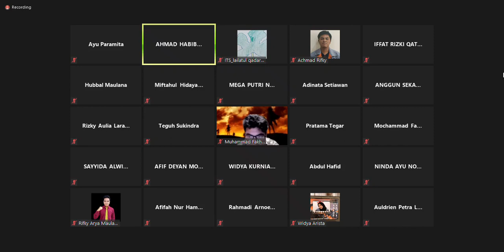Teknik Reaksi Kimia II (6 April 2021) Part 3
Bab 17 Pengenalan Reaksi Heterogen